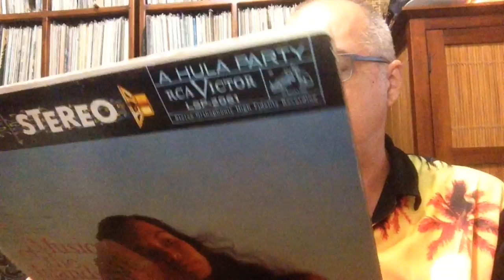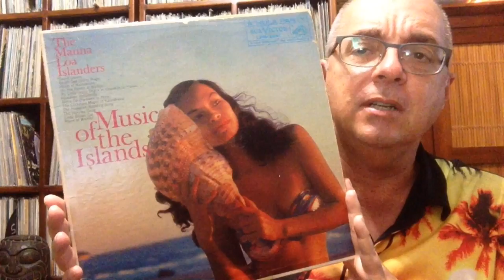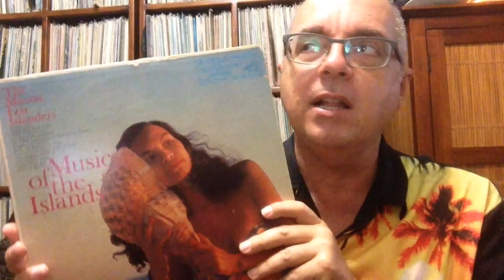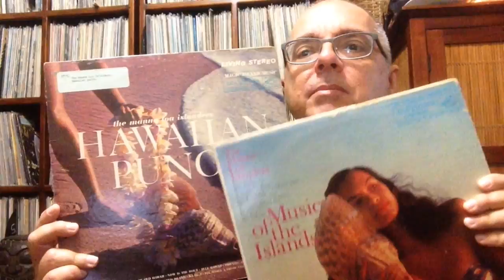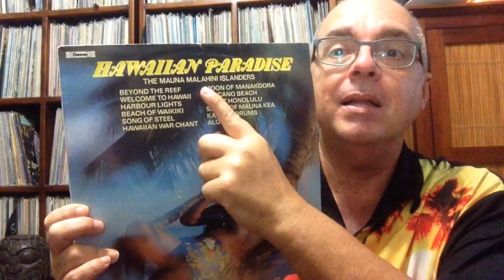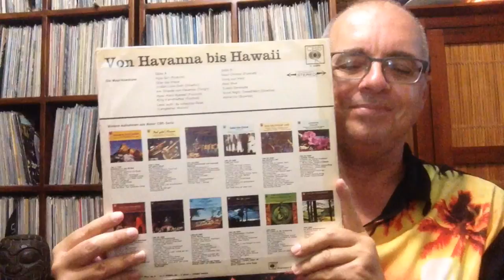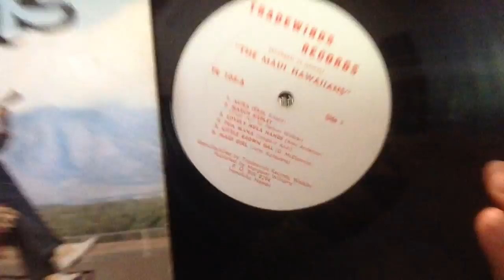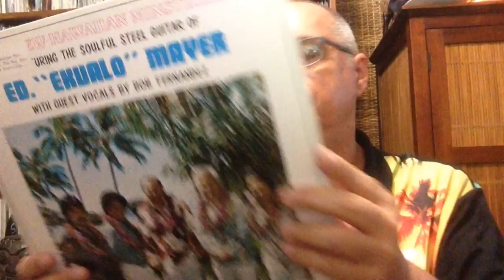#250 Hawaiian Records: Mauna Loa Islanders, etc.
Albums from: Mauna Malihini Islanders, Maui Hawaiians, Ed Ekualo Mayer & The New Hawaiian Minstrels, Mauna Loa Islanders.